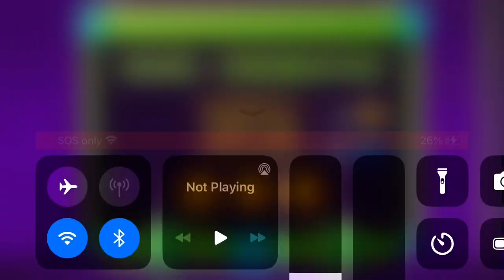Dry out Gd 100% (all coins)